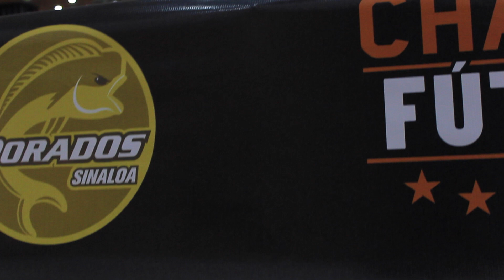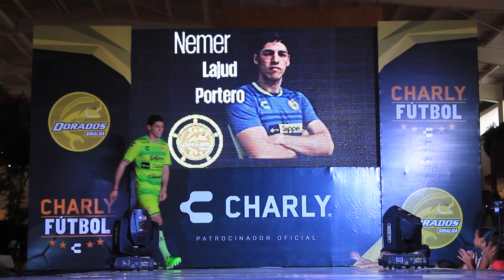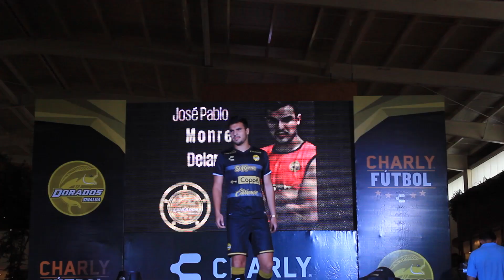Llegaron las nuevas escamas Doradas.